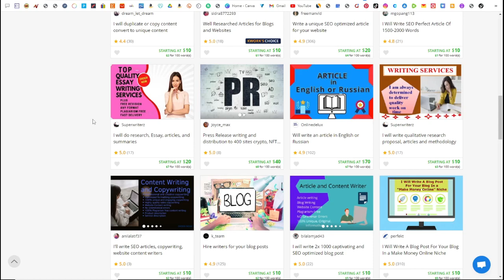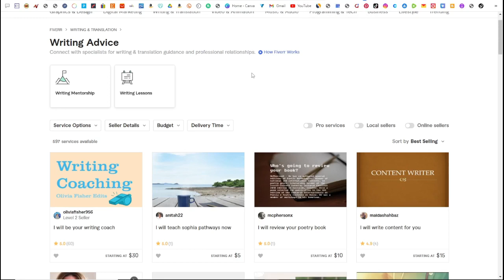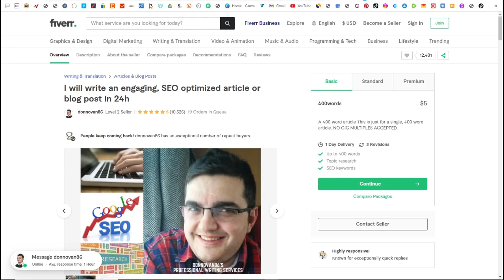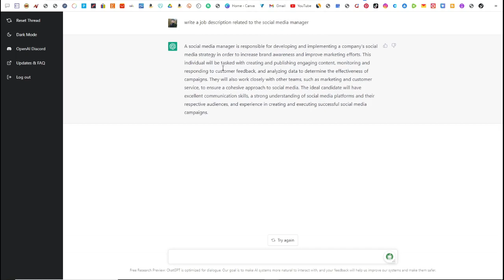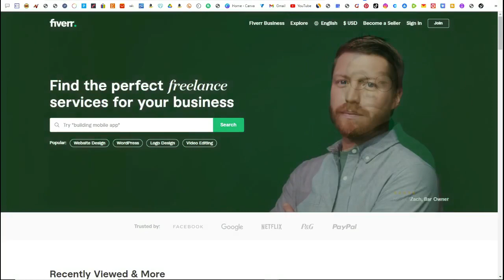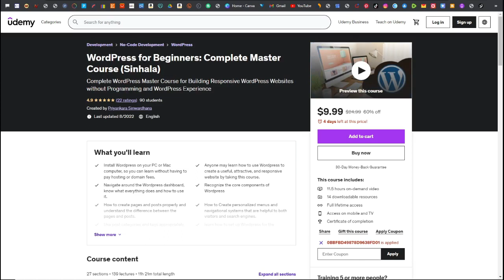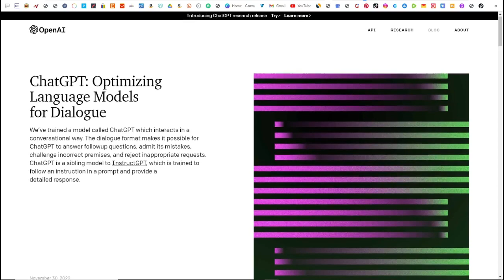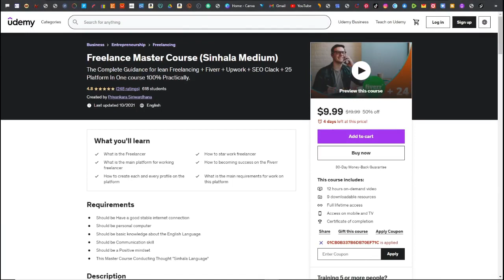Get Paid +$47.14/DAY Using ChatGPT +$330/WEEK with *NO SKILL* For FREE | Make Money Online (In 2022)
Get Paid +$47.14 per day using Chat GPT for free | Make money online with chatGPT | Unlimited money without skill (No skill) As a Beginner | Easy way to make money online 2022  Work from home